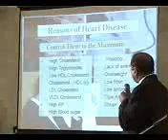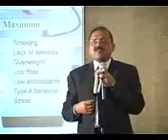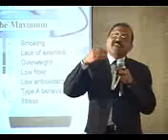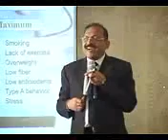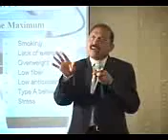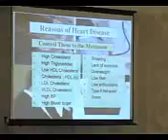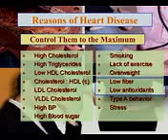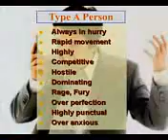What Causes a Heart Attack? Heart Attack Symptoms, Causes, Treatment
What Causes a Heart Attack? Heart Attack Symptoms, Causes, Treatment, Learn about heart attack treatment, causes, diagnosis, and prevention.